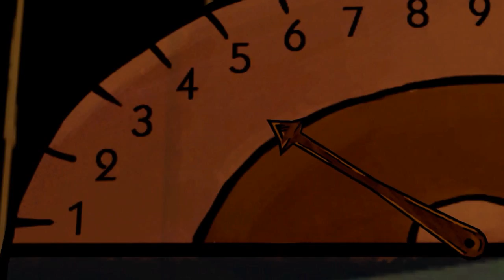Juguemos The Wolf Among Us (BLIND) - 15 - Nerissa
Las aventuras de Wolf continuan mientras descubrimos mas acerca de Fabletown y sus personajes.